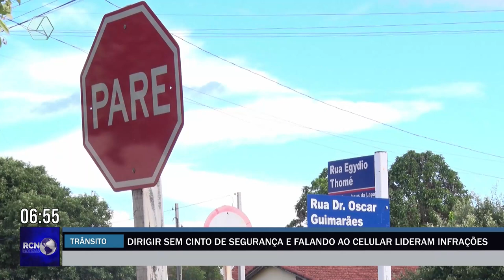Dirigir sem cinto de segurança e falando ao celular lideram infrações